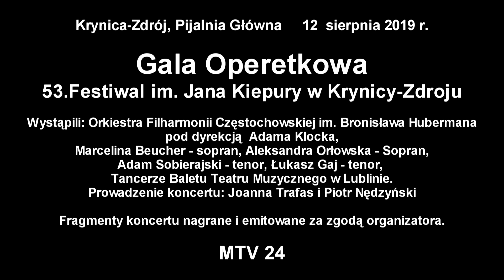Gala Operetkowa 53 Festiwal im Jana Kiepury